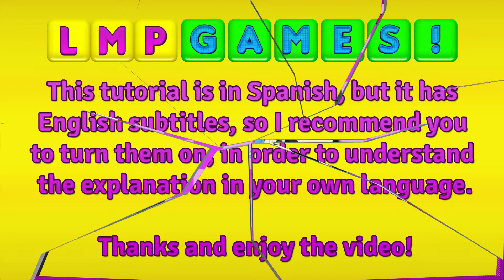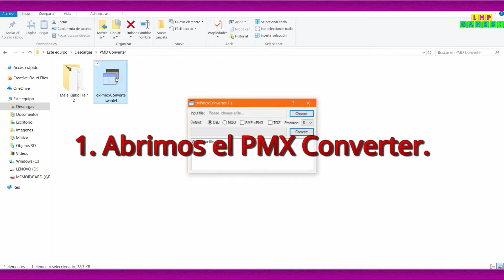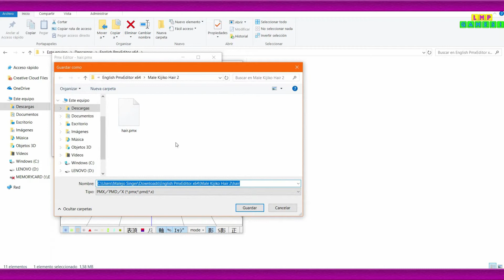Tutorial: ¡CÓMO CONVERTIR ELEMENTOS PMX A PMD PARA COMIPO!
Lo prometido es deuda, así que les traigo el tutorial donde aprenderemos a convertir elementos PMX a formato PMD, a fin de poder utilizarlos en ComiPo!

Al momento de usar estos elementos, recuerden verificar las reglas, y ante cualquier duda sobre las mismas, recomiendo contactar con los respectivos usuarios de DeviantArt.

NOTA: Existe una desventaja en el PMX Converter, y es que no funciona con todos los elementos. Es por esto que recomiendo usar el PMX Editor.

Música en Intro y Outro: Frutty Catch original music by Wojciech Wojnowski